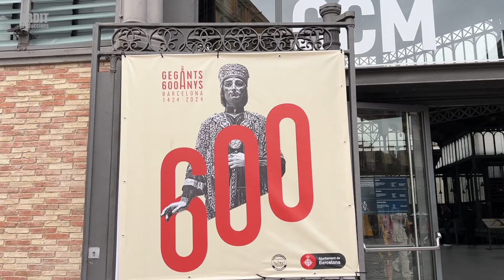EXPOSICIÓ de Gegants Centenaris i Històrics de Catalunya a el Born CCM Barcelona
Tota la informació de l'Exposició i Trobada de Gegants Centenaris i Històrics a Barcelona

Del 12 al 20 d’octubre, Barcelona continua fent gegant la seva història amb la celebració de l’Exposició i Trobada de Gegants Centenaris i Històrics, en el marc dels 600 anys de gegants a la ciutat i al món.

El darrer gran acte de l’aniversari, tornarà a fer història al món geganter convertint-se en una de les trobades més excepcionals i úniques que s’han vist mai. Per primer cop a la història, s’ha aconseguit portar la gran majoria dels gegants centenaris i històrics de Catalunya, un fet sense precedents al país.

Del 12 al 19 d’octubre, el Born CCM acollirà l’exposició d’imatgeria festiva més gran i única que s’ha fet fins al moment, en la que podrem veure un centenar de gegants, dels quals la gran majoria que sortiran a ballar pels carrers el dia de la trobada i altres que per protocol o conservació, no sortiran. Es podrà visitar de 10 a 20 h (dilluns tancat).

El diumenge 20 d’octubre serà la gran diada! A partir de les 10 h, els gegants seran a la plaça Comercial, esperant per començar una mostra de balls coreografiats a les 11 h. A les 11.30 h, es donarà el tret de sortida a la cercavila, encapçalada pels gegants de la Ciutat, que fan d’amfitrions d’aquesta gran trobada i en la que també se celebra els 600 anys del Gegant de la Ciutat, documentat al 1424 al Llibre de les Solemnitats de Barcelona.

L’acte final, tindrà lloc a la plaça de Sant Jaume, on totes les colles participants faran la seva entrada i on els gegants de la Ciutat clausuraran la trobada amb el seu ball, cap a les 13.30 h. Això serà la cloenda del darrer gran acte dels 600 anys de gegants a Barcelona.

En l’Exposició i Trobada de Gegants Centenaris i Històrics, hi podrem veure figures que tenen més de cent anys o les seves reproduccions, que per qüestions de conservació i protocol són les que surten al carrer a l’actualitat. També comptarem amb la presència de parelles de gegants recuperades en els darrers anys, inspirades en figures existents fa més d’un segle i que s’han volgut recuperar com a part del patrimoni cultural de moltes poblacions.

A més, gaudirem de la presència a la nostra ciutat de gegants que han estat declarats Elements Festius Patrimonials d’Interès Nacional i Bé Cultural d’Interès Nacional i que serà la primera sortida que facin fora de les seves poblacions. Altres parelles que ens visitaran i que alguna vegada han sortit de casa seva, fa més de 50 anys que no surten del seu poble. L’excepcionalitat marcarà la tònica d’aquesta diada històrica. Molts gegants dels que participen no surten a causa del seu protocol estricte o si no els acompanyen les seves autoritats.

Per diversos historiadors, aquest acte és comparable a la primera trobada de gegants de la història, que es va fer per les Festes de la Mercè de 1902, en la que es va convidar la gran majoria dels gegants existents a Catalunya en aquell moment i que enguany, molts d’ells tornaran a casa nostra un segle més tard. Serà una grandíssima clausura dels actes de celebració dels 600 anys de gegants a Barcelona al carrer.

A la configuració YouTube trieu sempre la màxima qualitat: 1080 60p HD
T’ha agradat aquest vídeo?  Comparteix-ho!
Subscriu-te al canal oficial arditproduccions a YouTube
Subscriu-te i prem la campana per veure els vídeos nous

Col.laboració Vídeo
Gravació i Edició